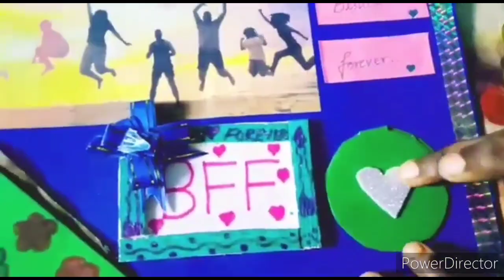AMHSS - Friendship Day - CELEBRATION 2021